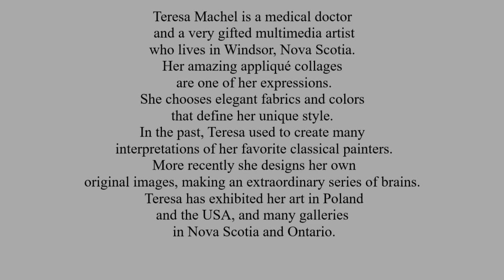Textile art appliqué - stitch collage of Teresa Machel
Teresa Machel is a medical doctor and a very gifted multimedia artist who lives in Windsor, Nova Scotia. Her amazing appliqué collages are one of her expressions. She chooses elegant fabrics and colors that define her unique style. In the past, Teresa used to create many interpretations of her favorite classical painters. More recently she designs her own original images, making an extraordinary series of brains. Teresa has exhibited her art in Poland and the USA, and many galleries in Nova Scotia and Ontario.